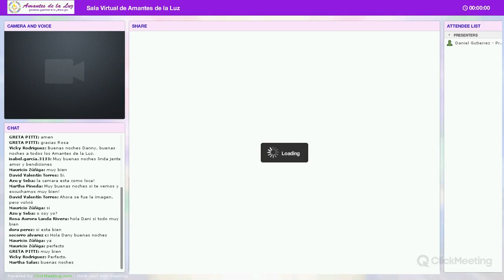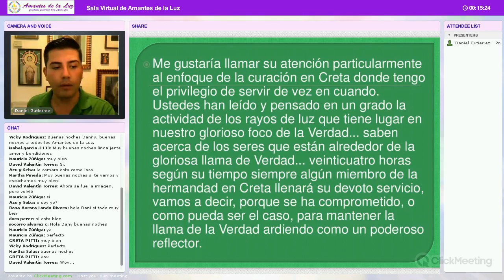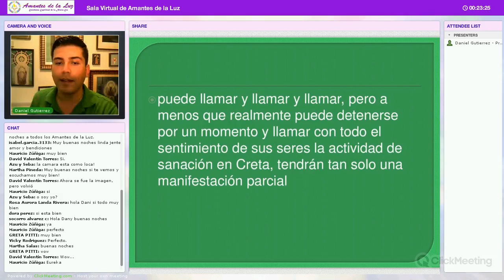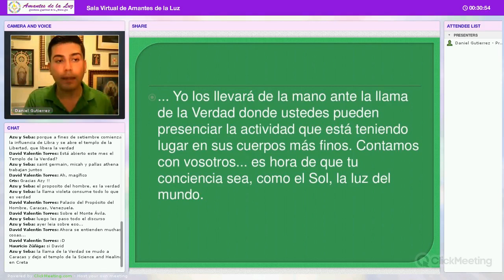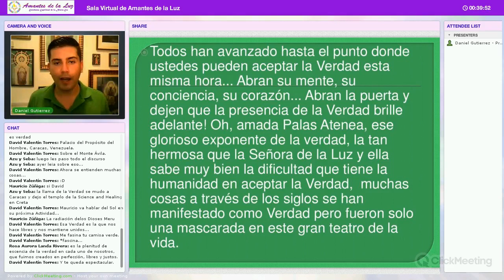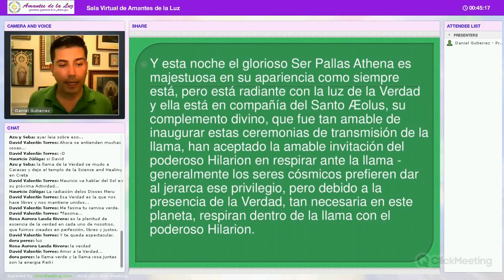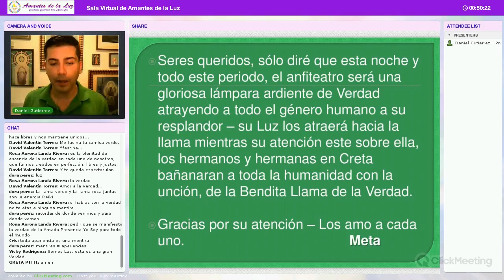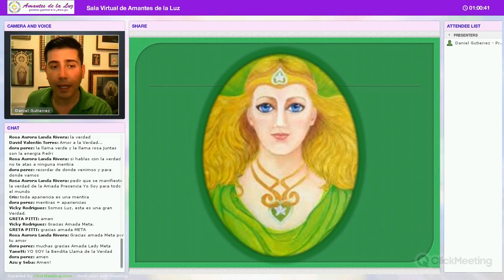"La Bendita Llama de la Verdad" con Daniel Gutiérrez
Actividad coordinada por Daniel Gutiérrez el Lunes 13 de Octubre del 2014 en la Sala Virtual de Amantes de la Luz - 55 min.